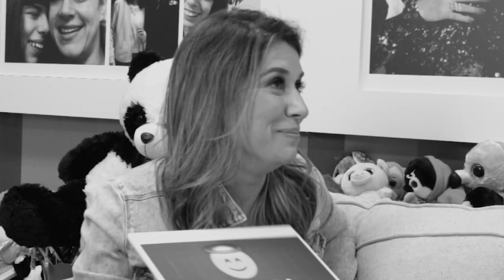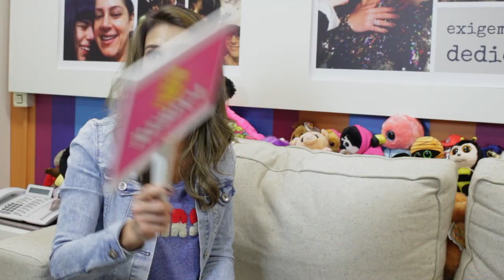QUEM É MAIS PROVÁVEL? | Silvia Abravanel feat. Rebeca Abravanel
Silvia e sua irmã Rebeca participam da tag "QUEM É MAIS PROVÁVEL" e disputam para saber qual delas é mais dorminhoca, quem deu mais trabalho na infância e muito mais!

VÍDEOS TODAS AS QUARTAS, 17 HORAS!

~ CURTE MINHA PÁGINA! ~

Produção Geral: Alex Ferreira

Edição: @ODotiRodrigues